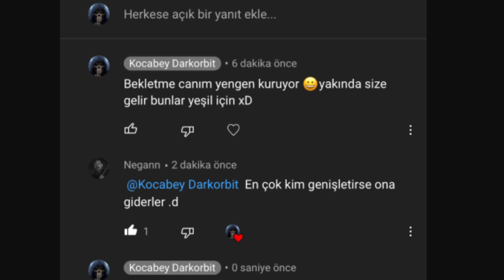KOCABEY DARKORBİT | CLASSICS#8 KOCABEY×REİS&TC | GENİŞ EXTERMINATION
YAŞASIN REİS TC KARDEŞLİĞİ

:D

DARKORBİT TR2-3